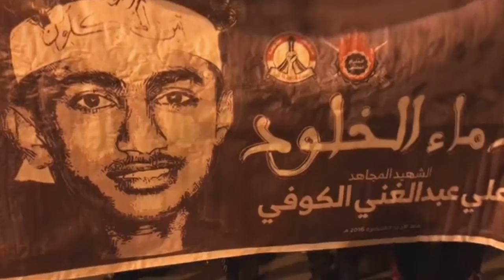مسيرة في بلدة شهركان تحت شعار "شهيدنا مخلد" بمناسبة ذكرى ميلاد الشهيد علي عبدالغني 28/12/2016